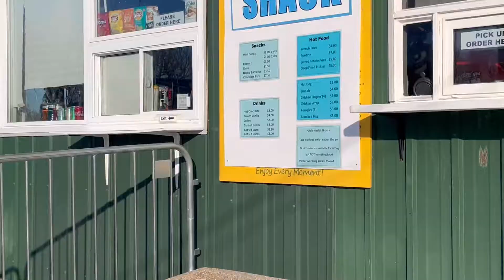THE LARGEST SNOW MAZE IN THE WORLD!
VISITING THE LARGEST SNOW MAZE IN THE WORLD!!! HERE IN MANITOBA, CANADA